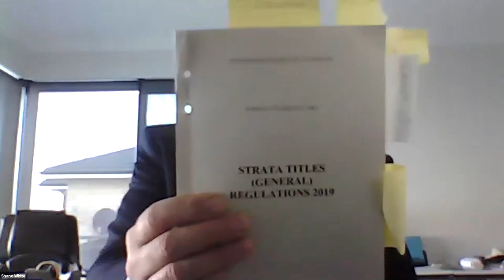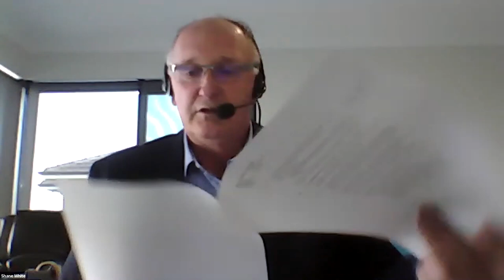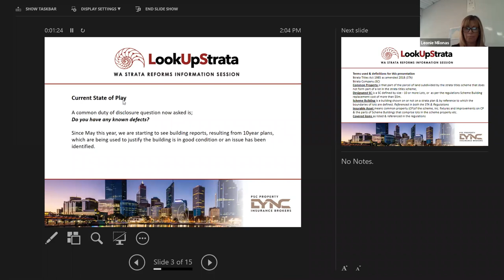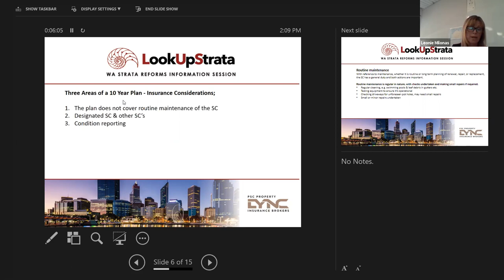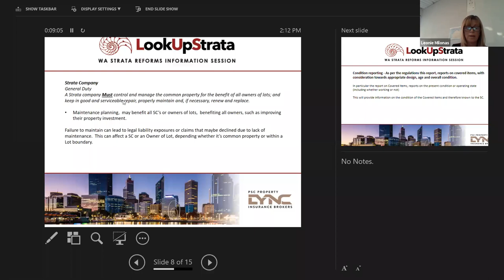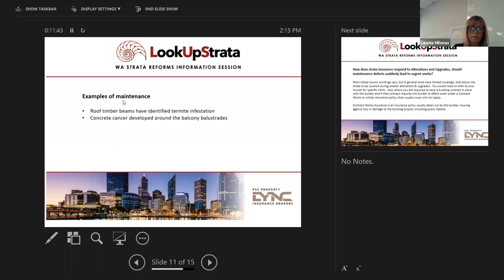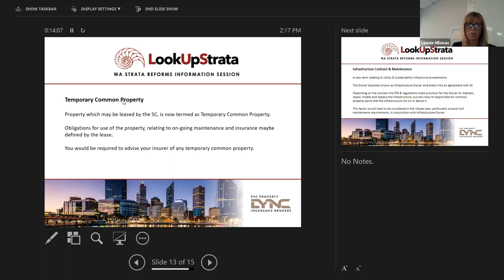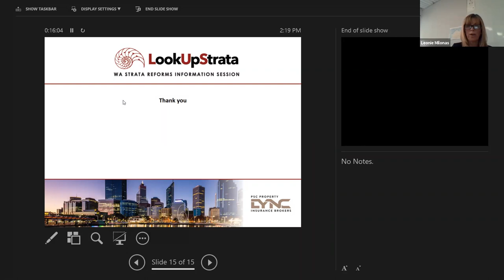WA: Strata Reform Seminars: Session 3 | LOOKUPSTRATA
In Session 3 of our WA Strata Reform webinar series, Nikki Jovicic from LookUpStrata is joined by Leonie Milonas from PSC Property Lync Insurance Brokers and Shane White from Strata Titles Consult.

Some questions that Nikki, Leonie and Shane discuss include:

- Insurance valuations and how often should these be done?
- Insurance and fire compliance
- What happens when the other duplex owner won't contribute to the insurance?
- Dealing with Trip Hazards
- Are we required to have workers compensation?
- Marina Insurance
- Insurance situation in FNQ and what can you do?

For a downloadable version of the presentations in this session, please visit this